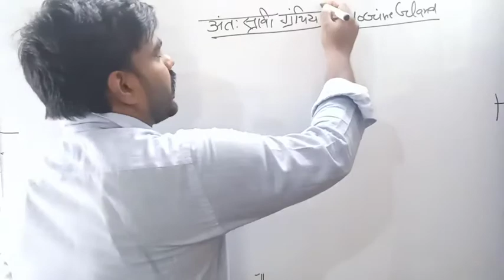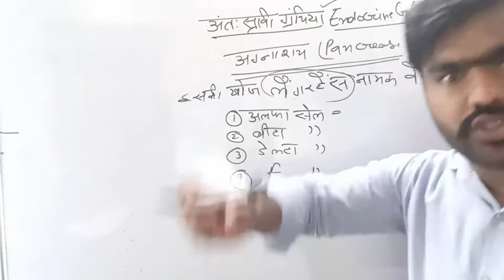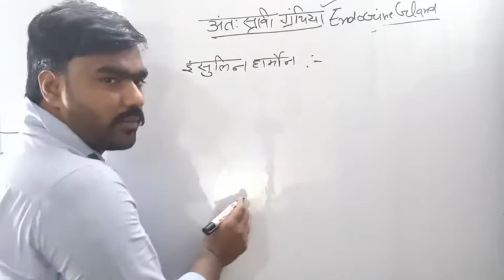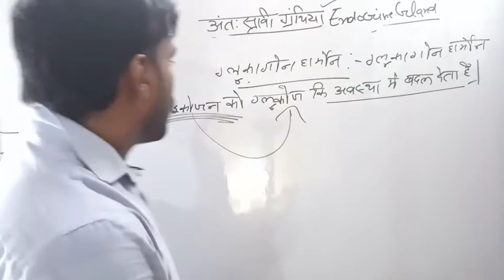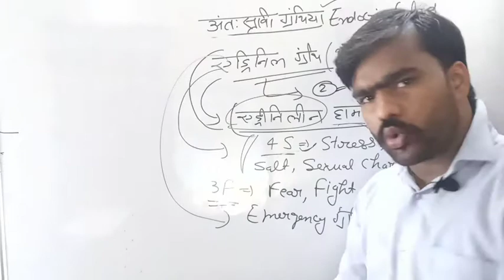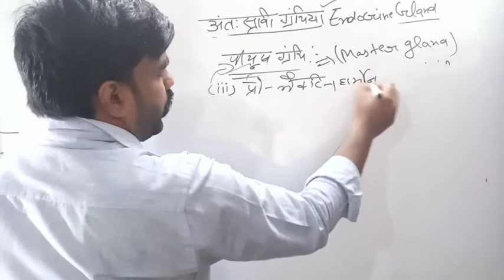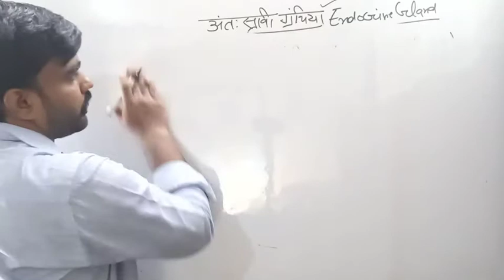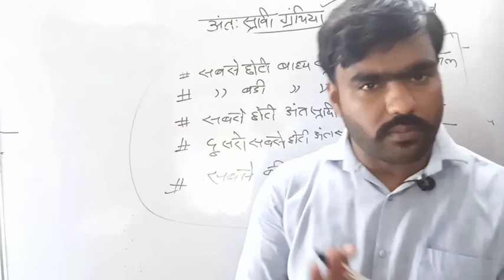अंतस्रावी तंत्र (Endocrine system) part 2 By Sunny Yadav Sir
अंतस्रावी तंत्र (Endocrine system) part 2